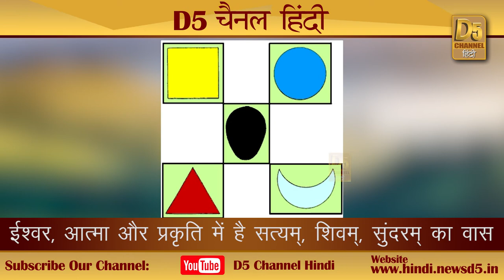ईश्वर, आत्मा और प्रकृति में है सत्यम्, शिवम्, सुंदरम् का वास